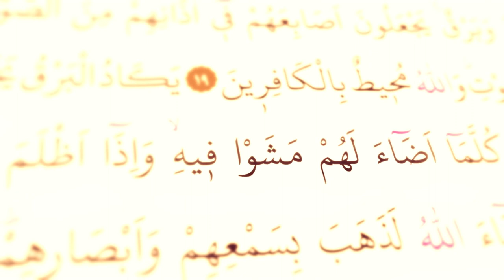Alvida Alvida Mahe Ramzan | Tearful and Beautiful Naat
Alvida Alvida Mah e Ramzan Alvida Tearful Naat
Tearful Naat on Ramadan Farewell.
رمضان
Total Lyrics:
Alwada Alwada Mahe Ramzan
Qalb-e-Aashiq Hain Ab Para Para,
Alwada Alwada Mahe Ramazan.

Tere Aaney Se Dil Khush Huwa Tha,
Aur Zoak-e-Ibadat Badha Tha,
Aahh Ab Dil Pe Hain Ghum Ka Galba,
Alwada Alwada Mahe-e-Ramazan.

Naikiyan Kuch Na Hum Kar Sakain Hain,
Aah Issiya He Main Din Katain Hain,
Haaye Gaflat Main Tujh Ko Guzara,
Alwada Alwada Mah-e-Ramzan.

Koi Husn-e-Amal Na Kar Sakaa Hoo,
Chand Ansoo Nazar Kar Raha Hoo,
Yehi Hai Mera Kul Asasaaa,
Alwada Alwada Mah-e-Ramzan.

Jub Guzar Jayenge Mah Giyara,
Teri Aamad Ka Aamad ka Phir Shoor Hoga,
Kiya Meri Zindagi Ka Bharosa,
Alwada Alwada Mah-e-Ramzan.

Bazm Iftar Sajti Thi Thi Kaisi,
Khood Sehri Ki Ronak Bhi Hotee,
Sub Sama Hogaya Suna Suna,
Alwada Alwada Mah-e-Ramzan.

Yaad Ramzan Ki Tarpa Rahee Hai,
Aansoo Ki Jarhee Lag Gayee Hain,
Keh Raha Hai Har Aik Qatra,
Alwada Alwada Mah-e-Ramzan.

Tere Diwane Sub Ke Sub Ro Rahe Hain,
Muztarib Sub Ke Sub Ho Rahe Hain,
Kaun Dega Inhe Ab Dilasa,

Sag-e-ATTAR, Badkar, Qahil,
Rah Gaya Yeh Ibadat Se Gaafil,
Is Se khush Hoke Hona Rawana, Hum Sub Se Khush Hoke Hona Rawana
ALWADA ALWADA MAHE-E-RAMZAN,
ALWADA ALWADA MAHE-E-RAMZAN.

Aae Musalman Tho Zinda Rahoge,
Is Mahiney Ko Phir Dekh Looge,
Kiya Teri Zindagi Ka Bharoosaaa,
Alwada Alwada Mah-e-Ramzan.

Saal-e-Ainda Shah-e-Haram Tum,
Karna Hum Sub Par Yeh Karam Tum,
Tum Madiney Mai Ramadan Dikhana,
Tum Madiney Mai Ramadan Dikhana,(AAMEEN)
Alwada Alwada Mah-e-Ramadan.

Waasta Tujh Ko Meethey Nabi Ka,
Hashr Mai Humko Mat Bhool Jana,
Roz-e-Mehshar Humain Bukhshwana,
Roz-e-Mehshar Humain Bukhshwana,(Aameen)
Alwada Alwada Mah-e-Ramadan.

Tum Pe Lakhoo Salam Mah-e-Ramzan,
Tum Pe Lakhoo Salam Mah-e-Gufran,
Jao Hafiz Khuda Ab Tumhara,
Alwada Alwada Mah-e-Ramadan.
ALWADA ALWADA MAHE-E-RAMZAN,
ALWADA ALWADA MAHE-E-RAMZAN.